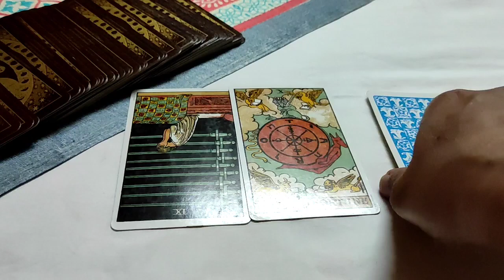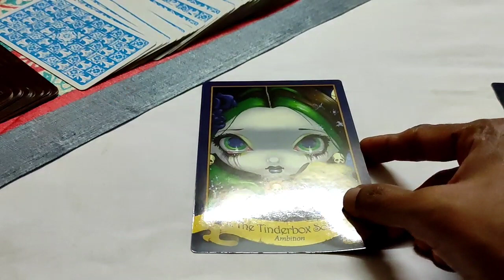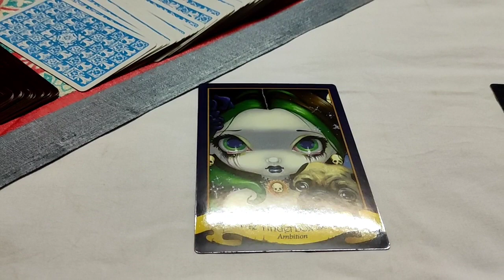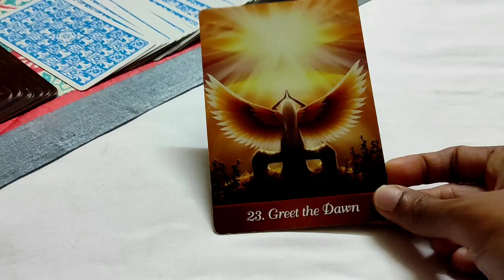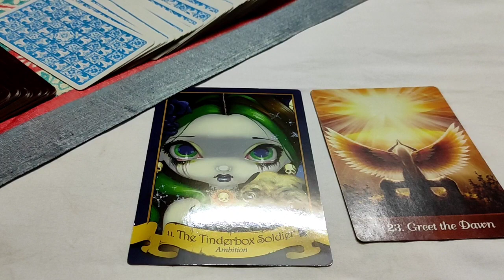Cancer ♋ Sleepless with worries...♋ Daily Love Tarot Reading 13 April 2021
Hi guys !

support
For Daily Readings: